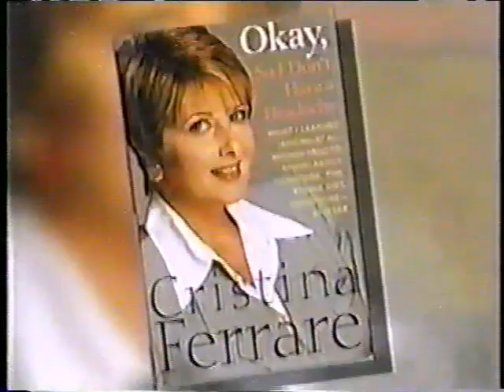Cristina Ferrare on Live with Regis and Kathie Lee - 1998